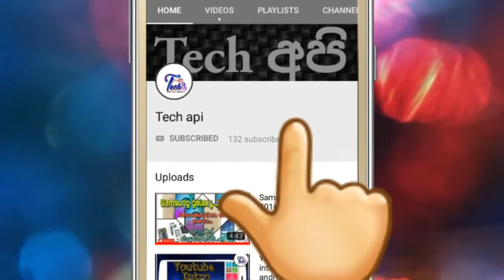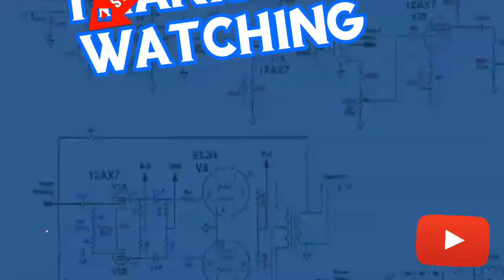How to make pcb design | Pcb හදමු || breadboard arduino uno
We all are very familiar with Printed Circuit Boards or PCBs as they are easily found in television sets, computers and in every electronic device. PCB is widely accepted and most commonly used in Electronics industry. PCB is very cost effective, it assembles the complex circuits in small space and eliminates the risk of loose connections, it has pre designed copper tracks to connect the components in effective and clean way.